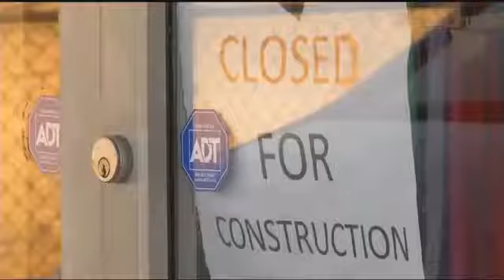OPENING SOON: HES Deja Nu Thrift Store to reopen after car slams into store